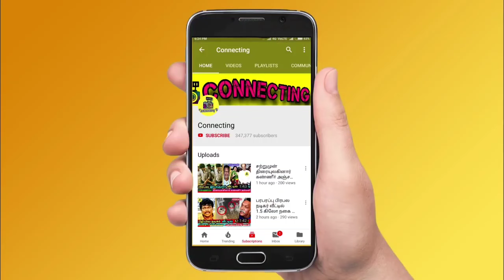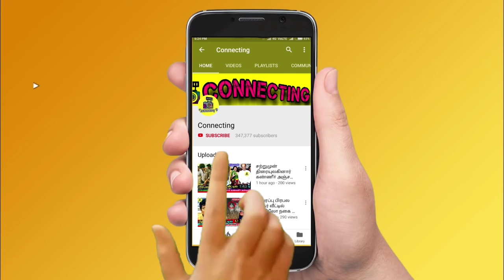GV Prakash & Saindhavi divorce news – ஜி.வி. பிரகாஷ் க்கு சைந்தவி போட்ட Condition?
saindhavi gv prakash
gv prakash
gv prakash saindhavi
gv prakash saindhavi divorce
gv prakash and saindhavi songs
gv prakash and saindhavi divorce
gv prakash interview
saindhavi gv prakash divorce
gv prakash divorce
saindhavi with gv prakash
gv prakash divorce news
gv prakash saindhavi love story
gv prakash songs
gv prakash & saindhavi
gv prakash wife divorce
saindhavi prakash
why gv prakash saindhavi divorce
saindhavi